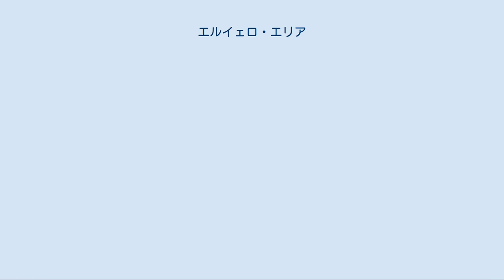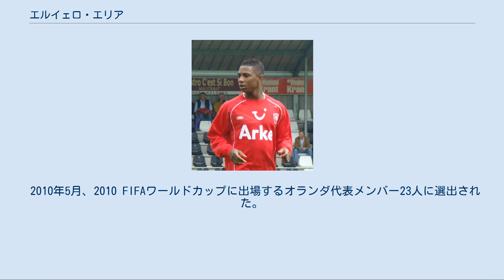エルイェロ・エリア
エルイェロ・ジョージ・リナルド・エリア（エルジェロ・エーリア、Eljero George Rinaldo Elia, 1987年2月13日 - ）は、オランダ・南ホラント州フォールブルフ出身のサッカー選手。
FCユトレヒト所属。
ポジションはフォワード（ウイング）。
 ADOデン・ハーグ 1996年からADOデン・ハーグの下部組織に在籍し、2000年から2002年までの期間はアヤックス・アムステルダムの下部組織に所属していた。
2004年、17歳でADOデン・ハーグのトップチームデビューし、そのシーズンは4試合に出場して1得点した。
2005年にはオランダU-19代表に招集されたが、急速に成長したことから2006年初頭にはオランダU-21代表に選出された。
しかしADOデン・ハーグの新監督にレックス・スフーンマカーが就任し、エリアはクラブとの関係が悪化していった。
 FCトゥウェンテ トゥウェンテ時代のエリア 2007年、FCトゥウェンテに移籍した。
2008-09シーズンは開幕から3戦連続で得点し、その後もコンスタントに得点した。
チーム最多の先発回数を記録し、チーム3位の9得点の活躍でリーグ戦2位に貢献した。
ブレイズ・ヌクフォ、マルコ・アルナウトヴィッチとの3トップでチーム総得点の6割弱の37点を稼いだ。
アーセナルFCとのUEFAチャンピオンズリーグ予選3回戦に敗れて回ったUEFAカップでは2008年11月6日のグループリーグ・マンチェスター・シティFC戦で同点ゴールを決めた。
12月3日のシャルケ04戦ではグループリーグ突破を決めるケネス・ペレスの決勝点の起点となった。
2008-09シーズンのオランダ年間若手最優秀選手としてヨハン・クライフ賞を受賞。
 ハンブルガーSV 2009年7月4日、移籍金900万ユーロの5年契約でハンブルガーSVに移籍した。
かつて在籍したアヤックス・アムステルダムもエリア獲得を狙っていたが、FCトゥウェンテのヨープ・ムンスターマン会長はリーグ内の強豪に選手を譲渡することに難色を示し、アヤックスからのオファーを拒んだ。
ハンブルガーSVに所属しているヨリス・マタイセンやロメオ・カステレン、ハンブルガーSVに所属した経験のあるラファエル・ファン・デル・ファールトやハリド・ブラルーズに相談してハンブルガーSV移籍を決意したという。
移籍金の5%を古巣のADOデン・ハーグが受け取る。
右膝と膝蓋腱の負傷によりプレシーズンをほぼ棒に振ったが、8月9日、リーグ開幕戦のSCフライブルク戦で69分にピオトル・トロホウスキと代わって途中出場し、デビューを飾った。
8月15日のボルシア・ドルトムント戦でははじめて先発出場した。
8月23日のVfLヴォルフスブルク戦で7分にリーグ戦初得点を決め、9月12日のVfBシュトゥットガルト戦でも得点した。
11月8日、ロベルト・エンケの最後の試合となったハノーファー96戦ではチームの2点目を決めた。
開幕から14試合全てに連続出場中だったが、11月28日の1.FSVマインツ05戦で前半早々にタックルを受けて負傷交代した。
 ユヴェントスFC 2011年8月にユヴェントスFCに4年契約で移籍。
移籍金は900万ユーロで契約内の達成内容によって100万ユーロのボーナスが追加される。
ユヴェントスではアントニオ・コンテ監督の信頼を得るに至れず、カップ戦を含め公式戦5試合の出場に終わった。
 ヴェルダー・ブレーメン 2012年7月にヴェルダー・ブレーメンに移籍。
移籍金は550万ユーロで契約内の達成内容によって200万ユーロのボーナスが追加される。
 サウサンプトンFC 2014年12月23日、出場機会を求めてサウサンプトンFCへ2015年1月からシーズン終了までの半年間のレンタル移籍が決定した。
 フェイエノールト 2015年8月6日、フェイエノールトに2017年6月までの2年契約で移籍した。
加入当初から度々決定的活躍をするも、次第にフォームを欠いて厳しい批判を受けることも多かった。
しかし、シーズン終盤に再び存在感を高め、FCユトレヒトとのKNVBカップ決勝では決勝ゴールを決めてフェイエノールトの優勝に貢献した。
2016年6月30日、2...